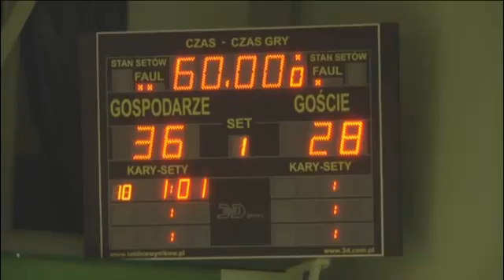Piłka ręczna: KA Stal Gorzów - MKS Nielba Wągrowiec, cz.2